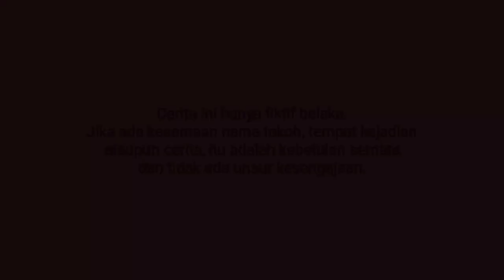youtube video #-3Q1WSwQ2T8